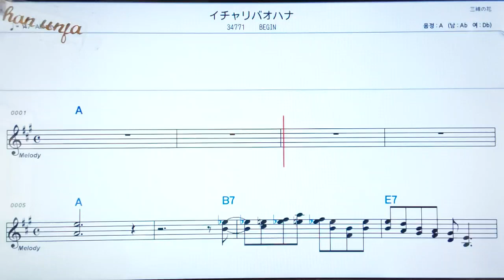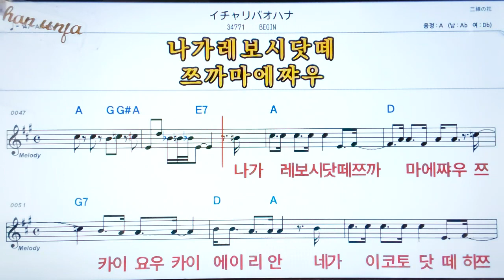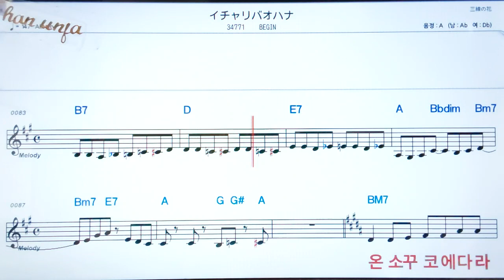아나다가코꼬니이데호시이/하지메치토세💖日本の曲( 한글 발음)악보, 코드, ,가사,Karaoke*카라오케 반주